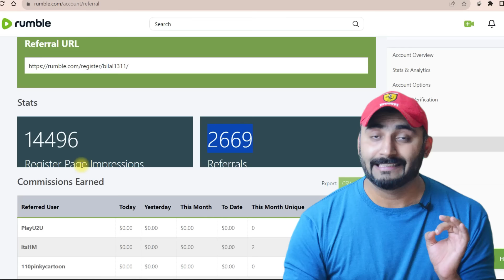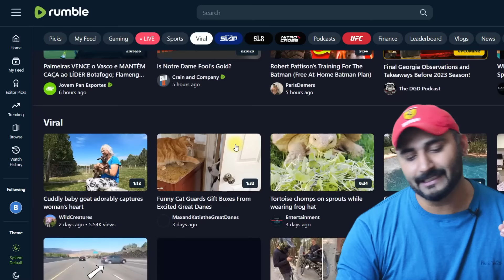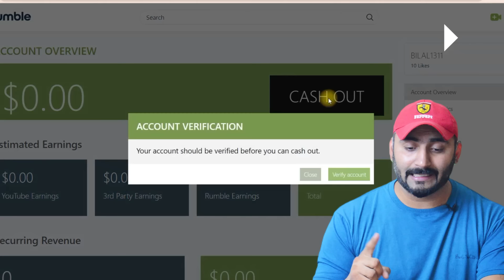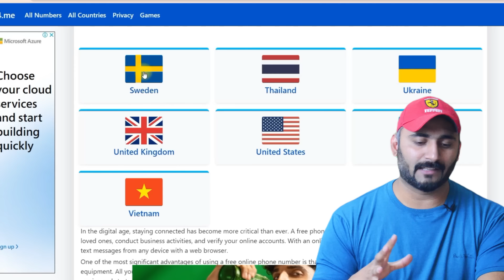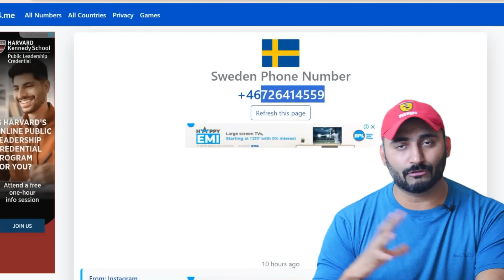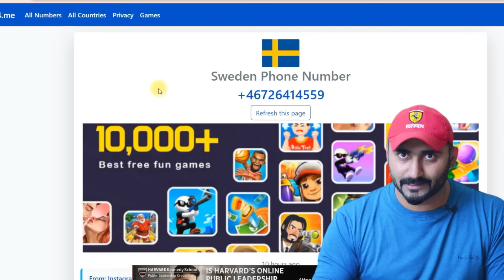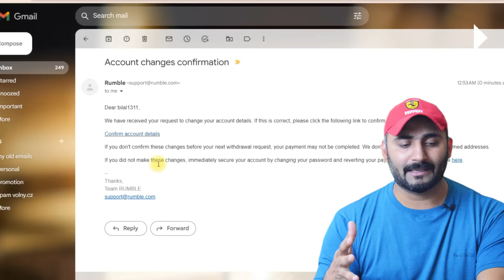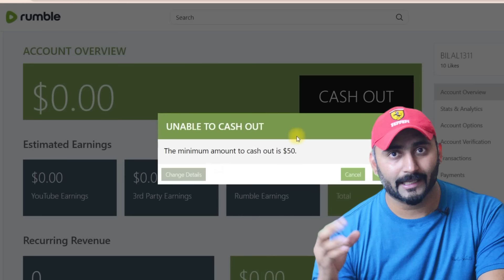How To Verify Rumble Account | Rumble Account Verification | Verify Rumble Account In Pakistan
🔒 Ensuring the authenticity of your Rumble account is essential for unleashing the full potential of this incredible platform! In this step-by-step video guide, we're walking you through the process of verifying your Rumble account, right here in Pakistan. Whether you're an aspiring content creator or just looking to explore engaging videos, this verification process is a crucial step.

Jinka abi b is website sy kam ni bana un k lyh sms24 jasi 10 aur websites dhondi ha m nay, unhain use kr k ap apna account verify kr skty hn here is the list

📹 In this tutorial, we cover:

Account Setup: We'll guide you through the initial account setup if you haven't done it already. It's quick and easy, so you can get right into the action.
Why Verification Matters: Learn about the importance of a verified Rumble account and the benefits it offers to both creators and viewers.
Gathering Documentation: Discover the types of documents you'll need to have handy for the verification process. Don't worry, it's simpler than it sounds!

Verification Steps: We break down the verification steps into clear, concise instructions, making sure you don't miss a thing.
Submitting for Approval: Once you've completed the verification steps, we'll guide you on how to submit your information for approval.

Tips for Success: We share some insider tips to ensure a smooth verification process and increase your chances of approval.

🌐 Rumble is a dynamic platform that connects creators and viewers from around the world. By verifying your account, you'll gain access to exciting features, increase your video upload limit, and build trust within the Rumble community.

👉 Ready to get started? If you're eager to dive into top-notch content and showcase your own creations, verification is the key!

If you have any questions, feel free to drop them in the comments section below. Our team and the Rumble community are here to support you every step of the way. Let's get verified and get rumbling! 🚀🎉

Log g abi kro RUMBLE account verify Pakistan m rehty howay bagair kisi tension k taa k app apna withdrawal ly saky .

How To Verify Rumble Account
Rumble Account Verification
Verify Rumble Account In Pakistan